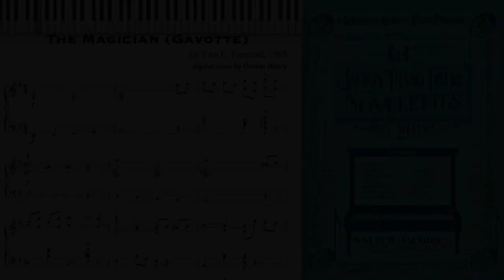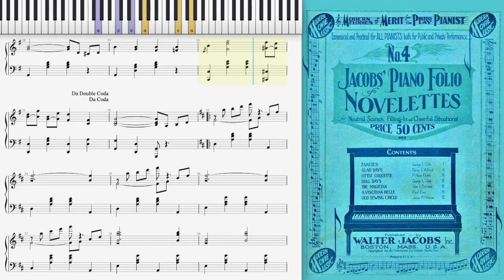My piano solo of The Magician by Van Farrand (1903, Intermezzo Gavotte)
The Magician (Gavotte) by Van L. Farrand 1903